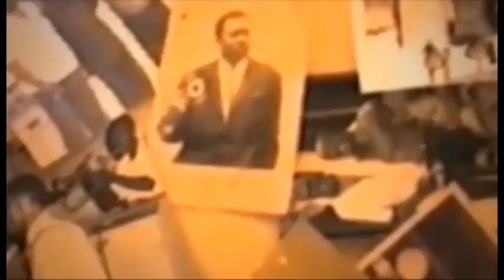BOTALA NIVEAU SANKARA A DEMARE FERRE GOLA NA CIMETIER NA SOMO WERRA SON TRES FACHE